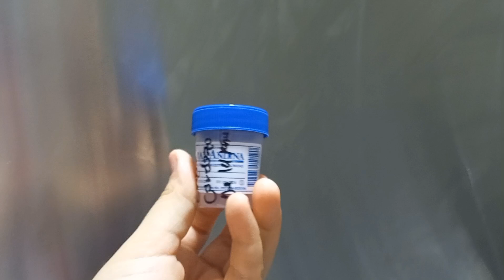DIAS NO MUY FACILES 🤒😷/VIDA REAL DE UNA MAMÁ!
HOLA AMIGAS BUENAS TARDES 😊🙂
POR AQUÍ ESTAMOS CON OTRO VIDEÍTO NUEVO EN MI CANAL ESPERANDO LES GUSTE , AVECES NO TODO ES FACIL , PERO AQUI ESTOY DANDO LO MEJOR Y ESPERANDO USTEDES PUEDAN ACOMPAÑARME ❤️
🔴 COMENTARIO
🔴 FACEBOOK:    / Melanie de la peña